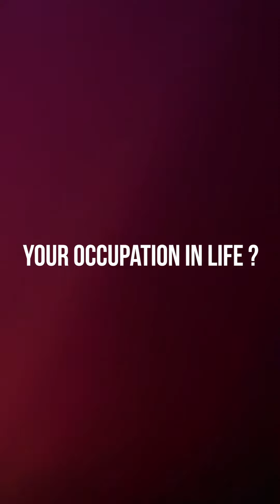Qaayel - Music interview • ibis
Discover Qaayel's interview before his performance on the stage of the ibis Casa nearshore

Qaayel “El Khalil Yaaqoubi” is a 21 years old producer, singer and songwriter.

Born on the 18th of April in Kenitra the Alternative Pop singer has started his musical career In February 2017, by releasing several singles that are all related.

Qaayel gets inspired from a lot of genres that varies from movie scores to hip hop music, but his approach to his song is very “pop” and thats what makes most his songs, catchy and very appealing to the people that are discovering him. He gathered more than 500k streams on spotify without promotional campaign.

In 2019 Qaayel dropped a single with Cnebce, one of his friends. The song is part of his next ep “Ceiling talks”, available on the 19th of April in All platforms. An EP About his deepest regrets, fears and things he wishes.

As he likes to say about his songs: “it’s not sad music, i write happy songs too , over was a cheesy happy song , to me its honest music, something that almost everyone can easily relate to”.

to catch all the action and get your tickets for our next intimate live sessions!